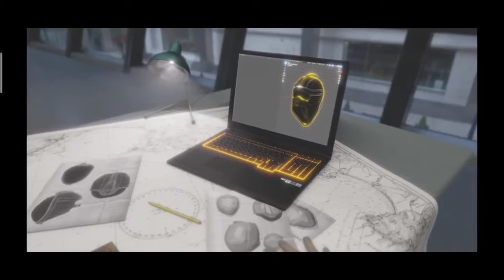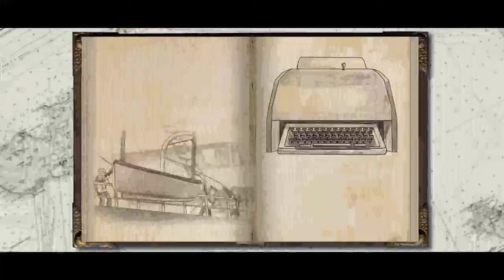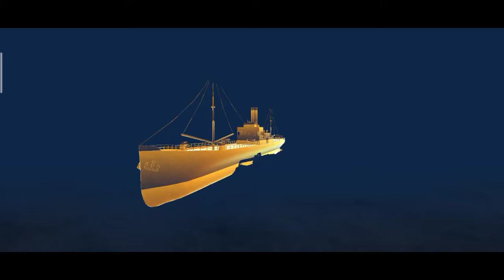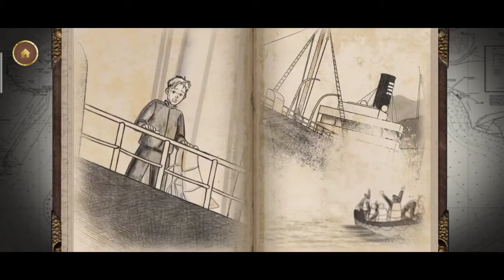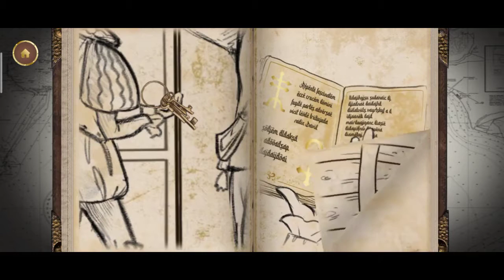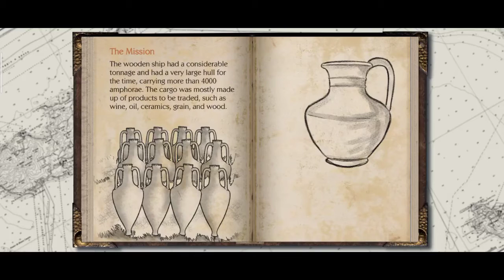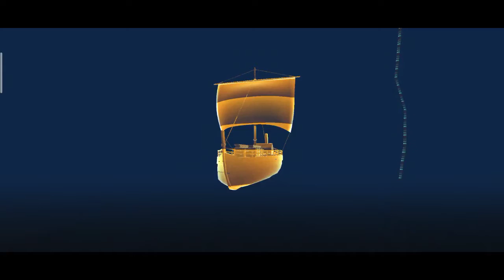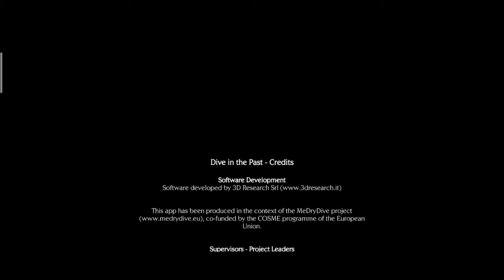Dive In The Past | Story Mode Full Game Android Gameplay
GUYS YOUR SUBSCRIPTION GIVES ME MOTIVATION TO UPLOAD MORE GAMEPLAY, SO SHOW SOME ❤️ TO THIS CHANNEL.

Explore the underwater world, solve the mistery, free the soul: dive in the past

Dive in the Past will take you on a journey inside the underwater world, where modern and ancient wrecks and submerged cities lie.

A magic diary hides a mystery, would you like to discover it?

Dive into the Mediterranean Sea and explore wrecks and ruins of ancient populations.

Use hi-tech tools to find out how ships and cities looked in the past.

Find the mysterious objects and let the diary shows you the stories it keeps.

Solve the puzzles and help the characters to accomplish their missions… or not!

Dive in the Past is a game that mixes the exploration of the underwater world with puzzles and quests. Take a deep breath and enjoy the adventure.